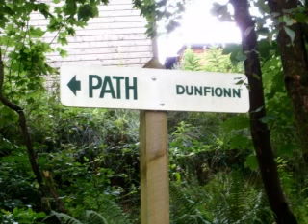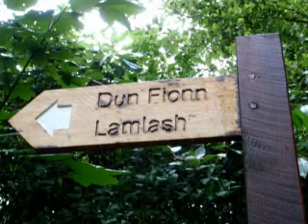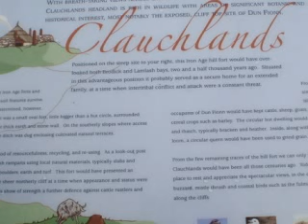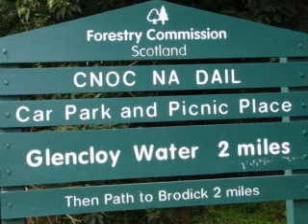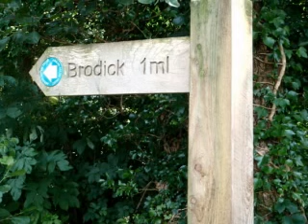ARRAN; CLAUCHLANDS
"Arran! a single crested Tenerife,
A St.Helena next - in shape and hue,
Varying her crowded peaks and ridges blue;"
[Wordsworth].

This was a walk in excess of 9-miles with plenty of time for picnic stops plus refreshments at the Brodick Bar and still enough time to catch the earlier 4.40 ferry (£18.95 return from Glasgow Central Station - AUG. 2008) back to the mainland.

From Brodick pier an uphill stroll leads towards the purple heather-clad summit at the 260m cairn on the Clauchlands with great views over Lamlash towards the Holy Isle, situated in the Firth of Clyde (off the west coast of Scotland), bascially inside Lamlash Bay. The walk continues into Gleann Dubh, Glen Croy and finally reaches Brodick via Auchrannie.

The Holy Island is around 3km (2-miles) long and around 1 km (approx 1/2-mile) wide with its highest point being the hill Mullach Mor. The island has a long history as, and indeed is still regarded as, a sacred site with a spring said to have healing properties, the hermit cave of 6th Century monk Saint Molaise, and evidence of a 13th Century monastery.  The Vikings also visited the Holy Isle and left unic inscriptions upon the wall of St.Molaise's cave. Clauchlands summit provides an excellent viewpoint over the Island.

Although the kidney-shaped island of Arran was under Viking domination for four centuries it is more famous in history for its association with the greatest of Scottish warrior Kings, Robert the Bruce, who crossed to Arran in the spring of 1306 with 33-galleys.

The island (as can be seen in this video) is also renowned for its butterflies.

From "A Farewell to Arran"

"An island girt with azure seas
That glisten 'neath the noonday sun:
Wide moorlands swept by gale and breeze,
And deep ravines where torrents run."

"Sheer heights from which a prospect wide
Unfolds itself of sea and shore,
And ships that on the floating tide
Bring from afar their laden store."

"And crofts, and sunlit harvest fields,
And pasture-land with grazing sheep
And herd of loving kine that yield
Produce whence one may profit reap"

*Soundtrack subject to YouTube audio-swap: hence the adverts!